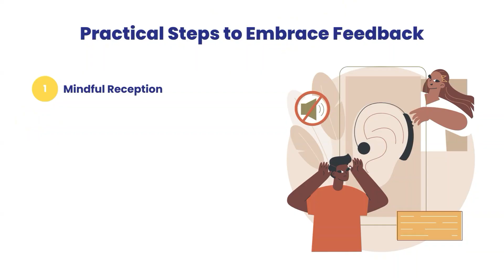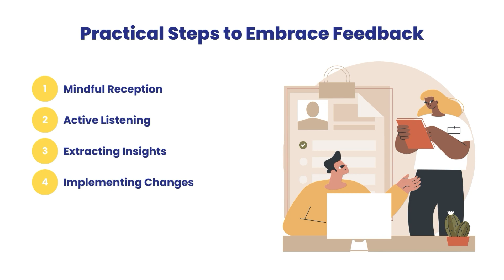How to embrace feedback and constructive criticism to grow instead of feeling bad and frustrated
In this video, we'll explore the transformative power of feedback and how to embrace it as a catalyst for personal growth. 🌱I will tell you my story and provide you with practical steps to embrace feedback.🌟

If you want to unlock your potential and adopt a growth mindset. 🌱Enroll in my Free online mini-course, "Adopting a growth mindset using the SMART goal-setting framework," right here ➡️

Not ready to take the free mini-course? No problem.